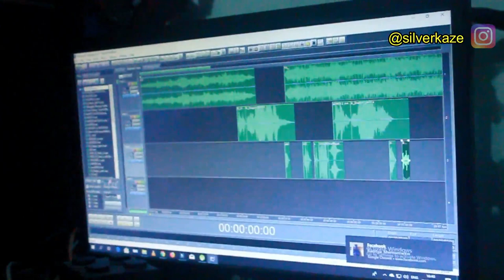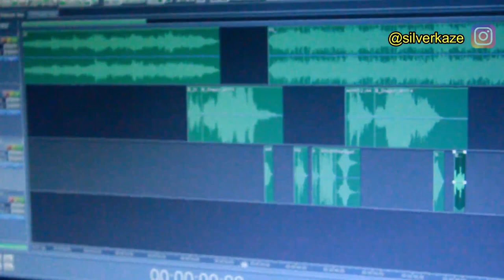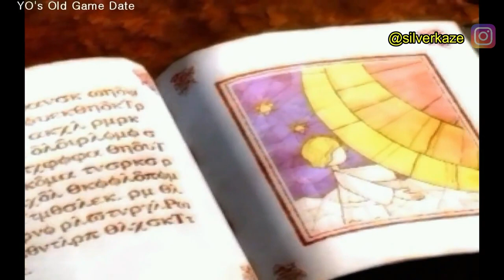Persiapan Seal Online Cosplay Short Movie Project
Follow Silverkaze or SchatzKaze on :

Instragram ► silverkaze